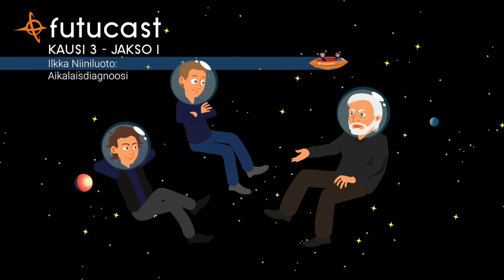Ilkka Niiniluoto | Miten Ajattelemme, ja Kuinka Meidän Tulisi Ajatella? #29 (AUDIO)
Teoreettisen filosofian emeritusprofessori Ilkka Niiniluoto huokuu tyyntä viisautta, jota tämä uusin jaksokin on täynnä. Käymme läpi nykyajan aatteellista tilannetta ja kehitystä. Mitä ja miten ajattelemme, ja kuinka meidän tulisi ajatella.
Kokeile ääni- ja e-kirjojen tilauspalvelua Nextorya 30 päivää ilmaiseksi koodilla FUTUCAST